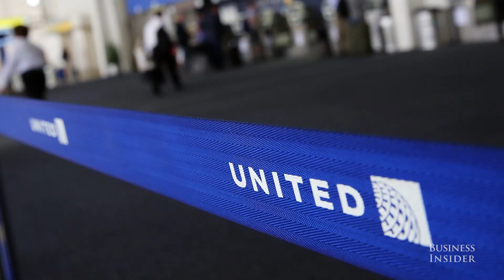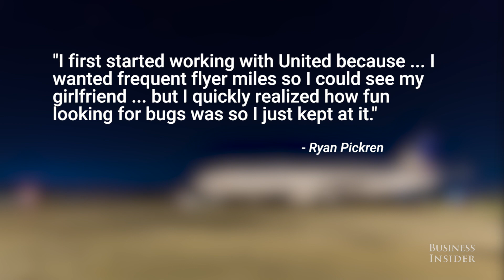Student legally hacks airline and earns $300,000 of miles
Georgia Tech engineering student Ryan Pickren has turned his knack for computer hacking into a lucrative side-career. He's now the number one most successful contributor to United Airlines' Bug Bounty Program, which rewards hackers with frequent flyer miles for finding security flaws in their website.